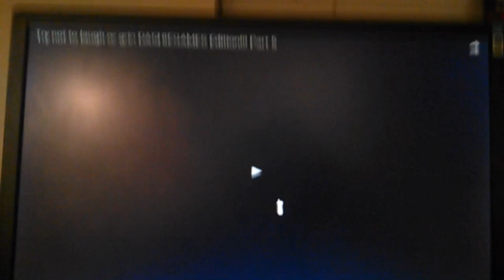Swaggy Reacts To Try Not To Laugh Dashiegames Edition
I had nothing else to upload but forgive me for the profanity in the video it was unavoidable...

▼ DO YOU WANT TO WATCH MCPE FAILS? ▼